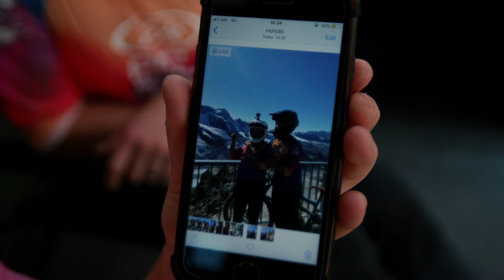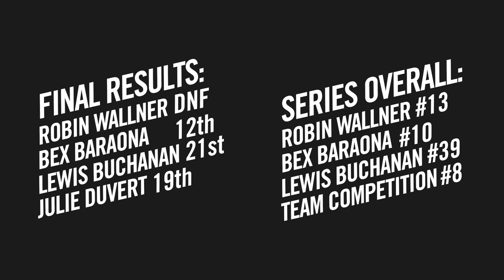2019 EWS Round 8, Zermatt, Switzerland - Ibis Cycles Enduro Race Team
For the final round of the Enduro World Series, the Ibis Enduro Team was off to Zermatt, Switzerland. This was a radical departure for the EWS. All previous championships had been decided in Finala Ligura, Italy. In addition to the epic vistas, this one day race was riddled with long, loose, and rough stages.

After a series riddled with injuries, Robin Wallner, Bex Baroana, and Lew Buchanan were out for redemption.

Robin entered the series with the lucky #13 affixed to his bars. He was hoping to finish the series with a top ten result, but a flat tire on stage one would end his chances. A DNF for the weekend would take push him back into #13 in the series overall.

Both Bex and Lew both had tough injuries midseason, so their goal was to have a clean race and finish the season healthy. By riding smart and staying focused, they accomplished that. Bex finished 12th for the day and Lew came in 21st. After all the points were calculated, Bex finished the series with a top 10 in the overall. Lew, finished 39th. Louise Paulin had an incredible weekend and won the overall title for the Masters Women's series.

And that's a wrap for the 2019 EWS season. We're already looking forward to next year.